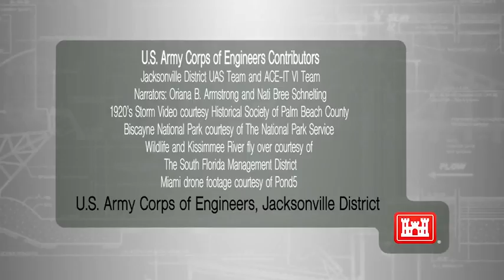Restoring Our Ecosystems (2019) 🇺🇸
🔴 [Author]:
Video by Brigida Sanchez

🔴 [Unit]:
U.S. Army Corps of Engineers, Jacksonville District

🔴 [Location]:
Miami, Fl, United States

🔴 [Description]:
Everglades restoration will enable the right quantity of water, at the right quality, to be distributed to the right place at the right time throughout South Florida.

The goal of the U.S. Army Corps of Engineers is to protect and restore the
Nation's ecosystems for the economic, environmental and social well-being of current and future generations.  We will continue to collaborate with others to deliver state-of-the-art natural and engineered solutions for many of the Nation's most complex environmental challenges.

🔴 [VIRIN]:
191016-A-AZ289-1001